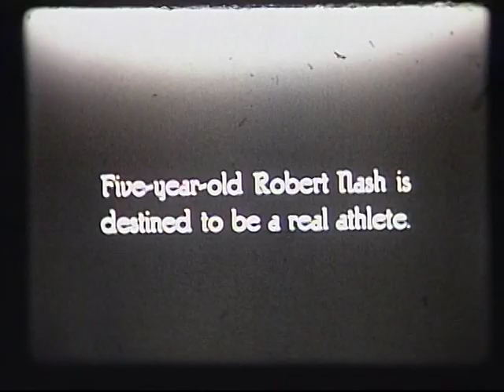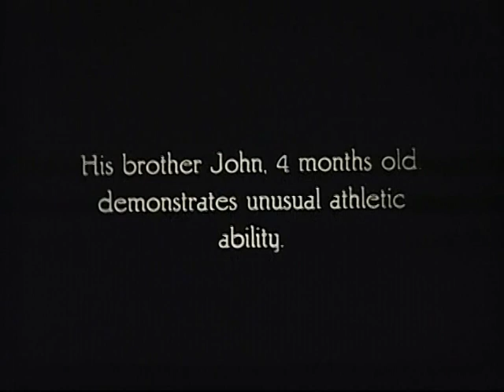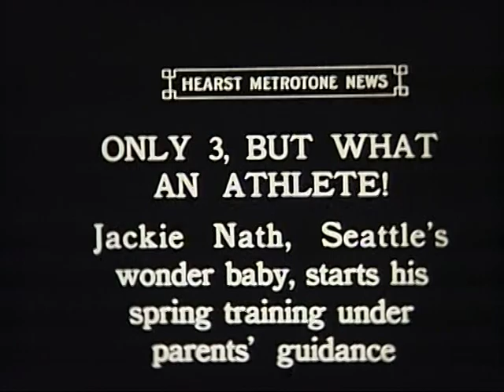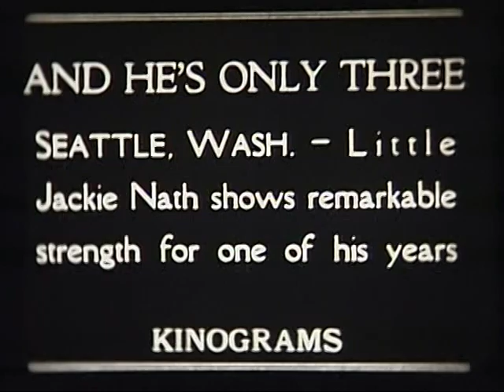Vaudeville child acrobats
Robert Nath performing vaudeville acrobatic shows with his family in the 1920s. John "Jackie" Nath is my grandfather.

I'm sorry about the blue screen of stupid editing at the beginning, I did not create this cut of the video.